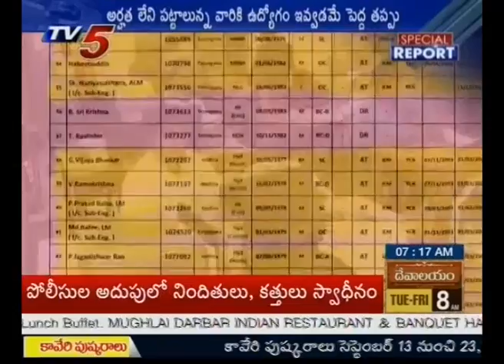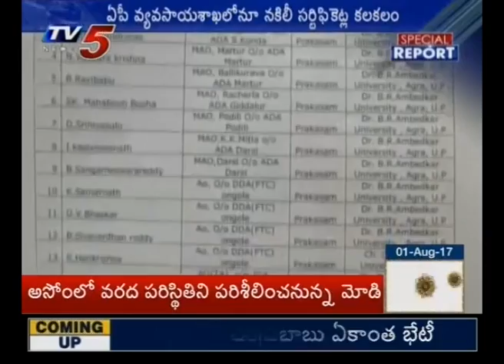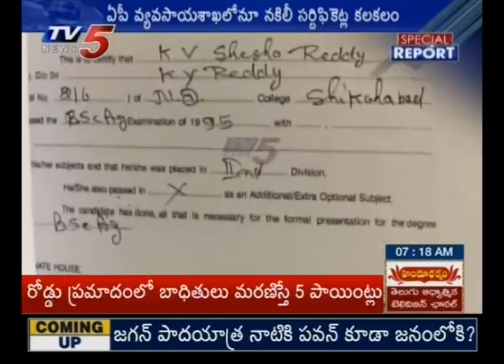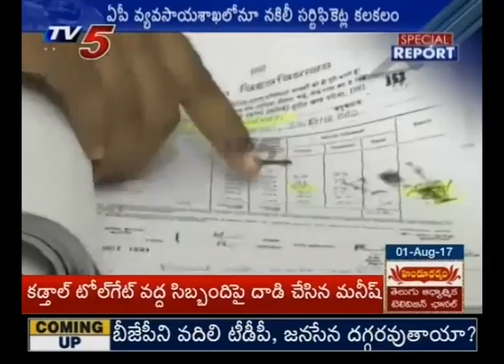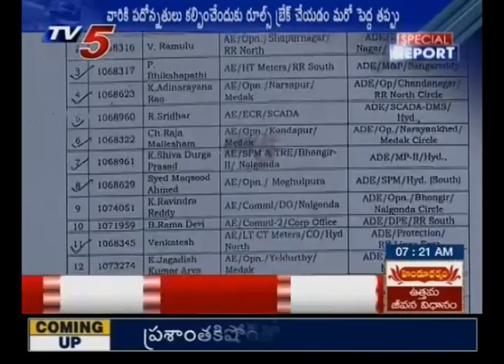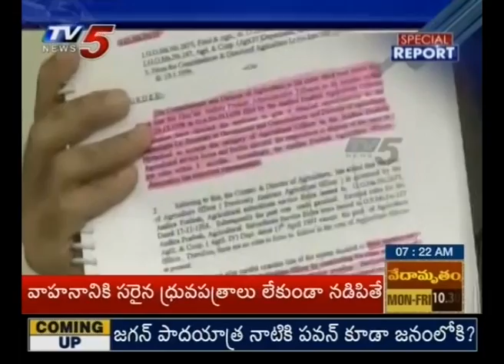AP Fake Certificates Mafia: Illegal Promotions in Agricultural Department | TV5 News